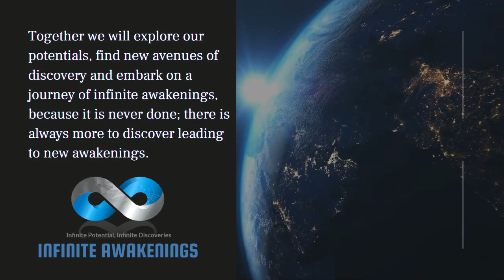IA | Neville: A Mystical Experience (Remastered) Man Is Transformed Into God - Neville Goddard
Neville Lancelot Goddard (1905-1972) was a profoundly influential prophet, teacher, and author.

He was born on 19 February 1905 in St. Michael, Barbados, within the British West Indies. In a large family of nine boys and one girl, he was the fourth born.

In his early years, Neville did not associate himself as a meta-physician. Recognized for his teaching methods, he was appointed for biblical teachings with a specialized focus on psychological truth. The aim of his teachings was to restore awareness of the knowledge of the world taught by our ancestors.

In 1922 he immigrated to the United States to review drama at the age of seventeen. He worked as a dancer and, in the same period, married his first wife. On tour with his dance company in England, he developed an interest in metaphysics after an enlightening conversation with a Scotsman who lent him a series of books on the mind’s powers. Upon his return to New York, he gave up the show business to devote his full attention to studying the spiritual and mystical world.

In the 1930s, Neville met his second wife, a designer by profession. They had a daughter named Victoria. In 1943, at the age of 38, he was drafted in the U.S. Army. He was not pleased with this decision because he felt that he is too old to be a soldier and knew he had a responsibility to take care of his family. Through the technique of imagination, as Neville recounted in his March 24, 1972 lecture, he was honorably discharged after a couple of weeks of coaching. Due to the army training, he received U.S. citizenship, having been a British citizen up to the present point. Hence, he was able to manifest his desired situation through the law of attraction.

Imagination Creates Reality
In his June 3rd, 1968 ‘imagining creates‘ lecture, Neville Goddard outlined that the world’s creator works in the depth of your soul, taking into account all of your faculties, including perception, and streams into your conscious mind in the form of creativity.

If you closely observe your thoughts, you will catch him in the act of creation. This is because he and you are the same at every moment. The creator is you. In the process of imagination, if you are conscious of your thoughts and do not forget what you are imagining, then you have found the creative cause of your world. God is pure imagination; God is your consciousness.

If you imagine and forget what you imagined, you may not recognize your harvest when it comes. Whether the harvest is good, bad, or indifferent, if you forget how it came into being, then you have not found God.

God and you are one grand imagination, and there is no other God. One day you will awaken, and you will be fully aware of who you really are.

You do not have to be rich to be happy, but you must be imaginative to have great wealth. You may be wealthy but still, be fearful of tomorrow’s needs. Alternatively, you can live a life where you have no material wealth, yet you can travel the world with the help of your wonderful imagination.

You will realize that all things that are subject to you are your destiny. Your present moment is a formed imaginal act. You can shape your morning, noon, and night as you desire with the universe’s help. Neville urged everyone to shape their world from within and no longer from outside. Describe yourself as you would like to be seen by others and believe your words as if they are the truth.

Imagination creates reality; if you want to change your life, you must become aware of the ideas you are planting in the mind of others. When you meet someone who is in a negative state of mind, put a lovely idea in its place. Thereafter, you must imagine that the words he is speaking are lovely and positive. This way, you can walk in the world without being perturbed by other’s negative state of mind.

Furthermore, if you want to manifest your desires, you must initiate a motor activity immediately to make it seem like the desire has already manifested. This way, you can take the idea of your desired state to reality. This process gives life to your imaginations. You can move from where you are to where you want to be as per your wishes. Thus, your imagination creates your reality; if you want to change your life, you must become aware of the ideas you are planting in the mind of yourself and others.

Bitcoin:
bc1q08yceps95dw9n5r8uwkp4c2kx4ckjmwq0mged2
or
bc1qhcsd5u0wyczhdptyln0tjkgge43vkjefh3f777

Monero:
49cLDofPMFmaAK8fMhPcqYXmV4Fhk6ESKYzWtexrAcmMHT5qJh7D1ap6PYHFTk1uRUDkKtRvvKCfB5miepxLaEU1LZdrxFX
or
48RJUvcafbeisv2x4tTQiw53uNwrEXcuRhHZ3YNNx3KZ8ejt8Cuh9u86mrY3uowvQVRVN1YH1A4tFGCPHSwDRcpJV1Nb4V9

Piratechain:
zs1ye4cz6zqvtspk4a0zw92ec8h004ns2ny250njtytn8f9wn06rnk7umm8n95r3mln9tuucxl8m54